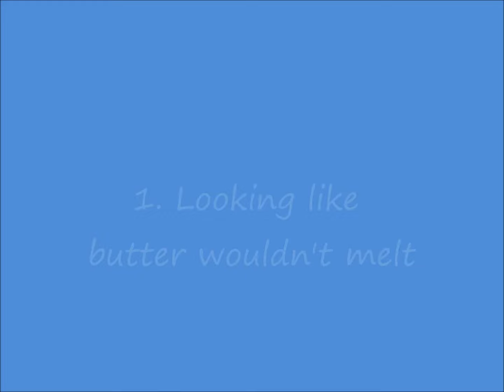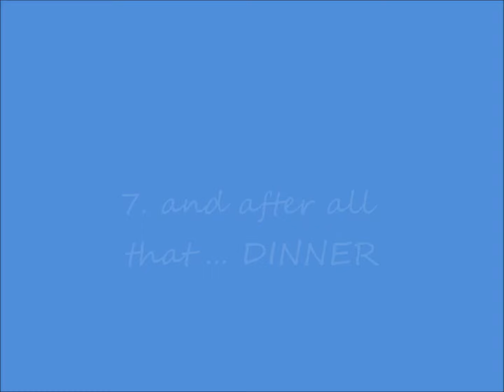Learning to be a Border Terrier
Earthtaw pups aged 6 weeks